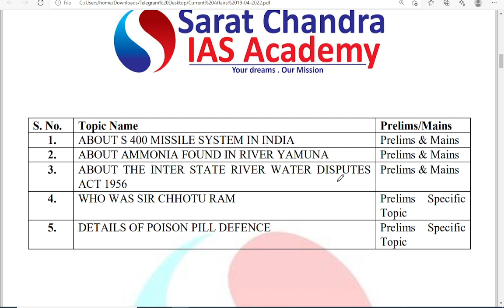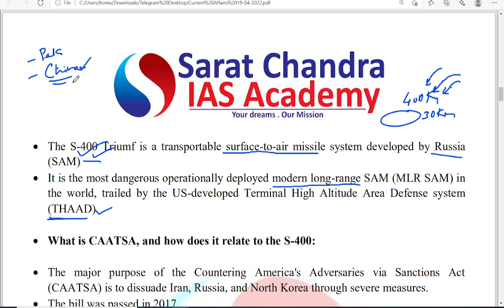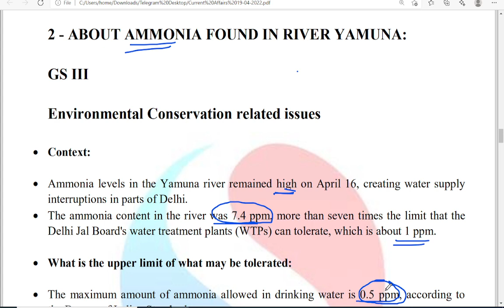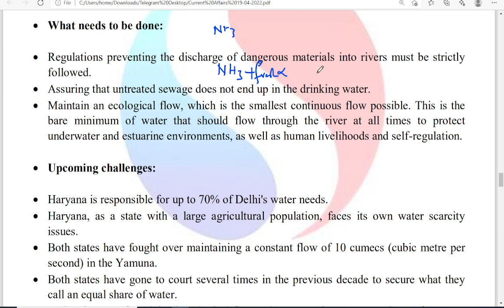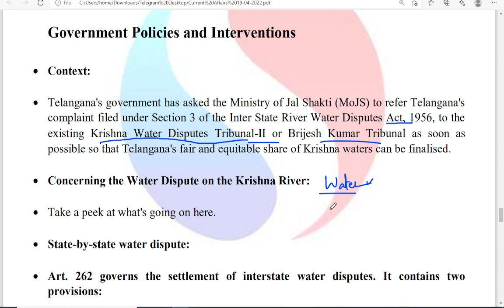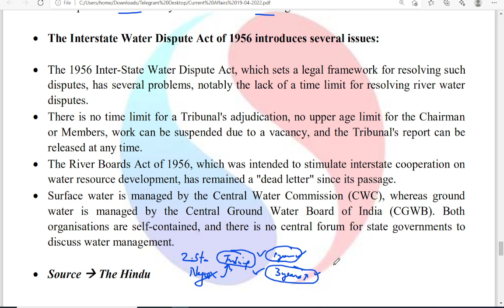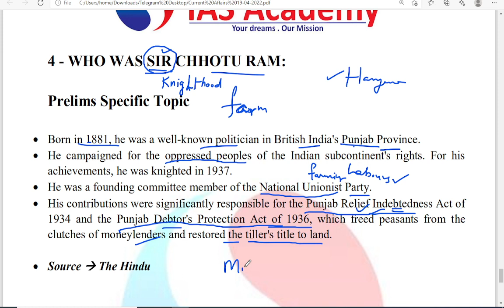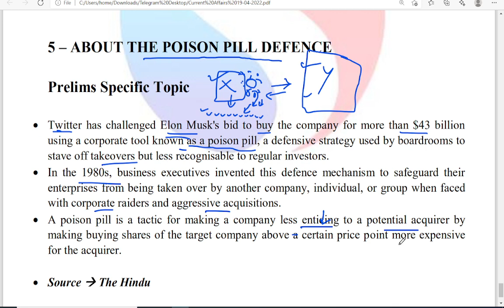Reboot || Daily Current Affairs for UPSC CSE || Sarat Chandra IAS Academy || 19th April 2022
19th April 2022 Current Affairs, the topics discussed are
Topics for the day:
1.About 400 missile system in india
2.About Ammonia found in river Yamuna
3.About the Inter State River water disputes
 act 1956
4.Who was sir Chhotu ram ?

5.Details of Poison pill defence
1) UPSC Civil Services Coaching ( We are the best top rated IAS Academy in Hyderabad and Vijayawada, Andhra Pradesh by Times of India Excellence award)
2) UPSC CSE  Prelims Cum Mains Coaching in Classroom (Hyderabad, Vijayawada) and Online by expert faculty and IAS, IPS, IFS, IRS officers and Rankers
3) Prelims Crash course
4) CSAT Course
5) Prelims and Mains Test series (Online and offline) with evaluation and feedback on same day by expert faculty
6) Degree with IAS (BA and BSc plus UPSC Coaching)
7) Inter with IAS (Sarat Chandra Junior College provides intermediate plus UPSC Coaching with HEC, MEC, CEC along with CLAT, IIT HSEE, IPMAT)